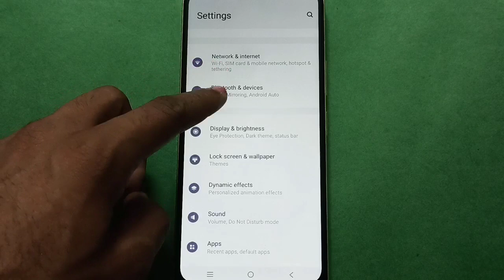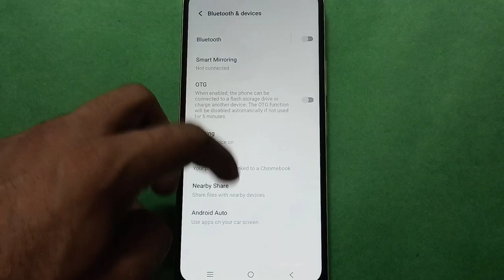Vivo v27 me smart mirroring kaise connect kare